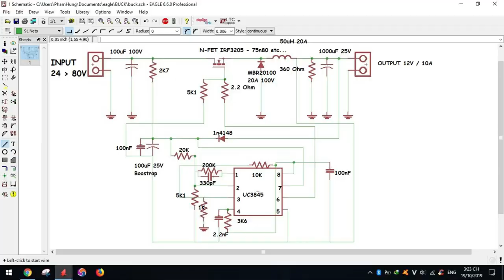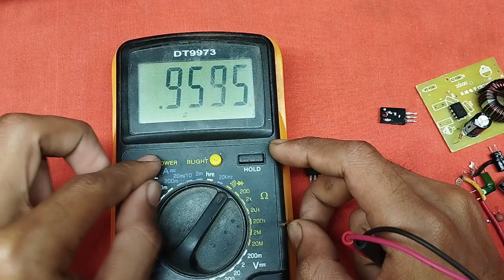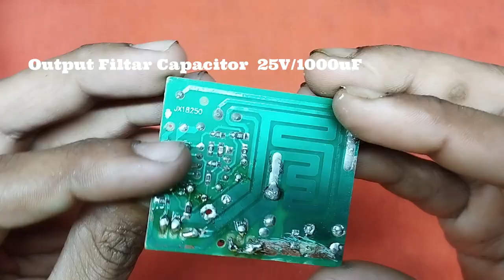48V To 12V DC To DC Buck Converter Restoration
48v to 12v dc to dc buck converter
dc to dc converter
buck converter
dc to dc
buck boost converter
dc buck converter
buck converter
buck converter design
buck converter explained
dc to dc buck converter
step down converter
buck converter diy
buck converter circuit
step down,dc-dc buck converter
dc-dc converter